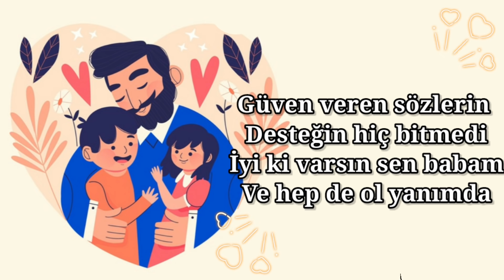BABALAR GÜNÜ KUTLU OLSUN | En Güzel Babalar Günü Şarkısı 💙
Babalar günü şarkı sözleri:

Babalar günü bugün
Mutlu olsun o hep
Benim canım babacım
Seviyorum seni ben

Arkamda bir dağ gibi
Duracak tek adamsın
Gölgen eksik olmasın
Üzerimde olsun hep

Güven veren sözlerin
Desteğin hiç bitmedi
İyi ki varsın sen babam
Ve hep de ol yanımda

Babalar günün kutlu
Olsun canım babacım
Seni herseyden cok
Seviyor bu evladın